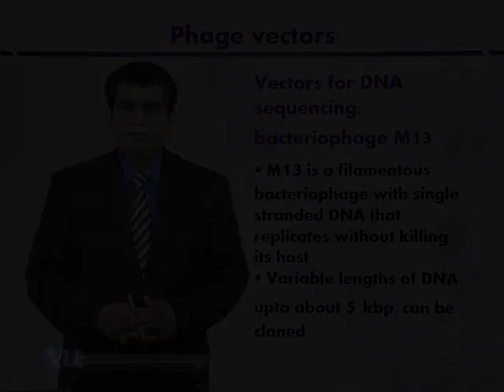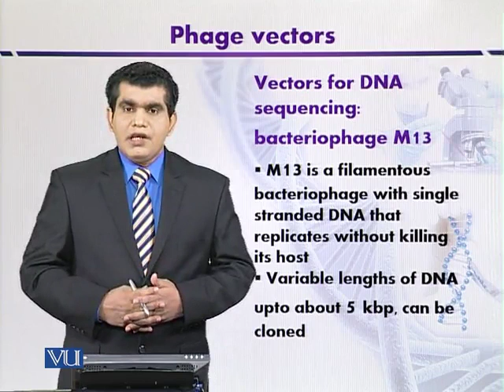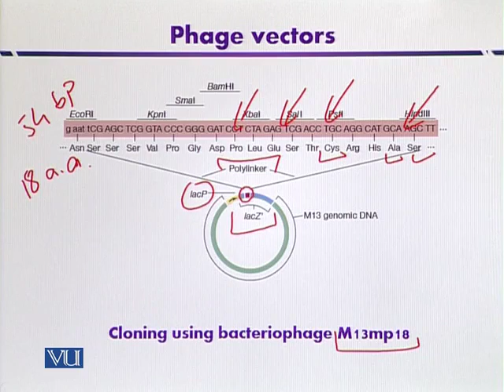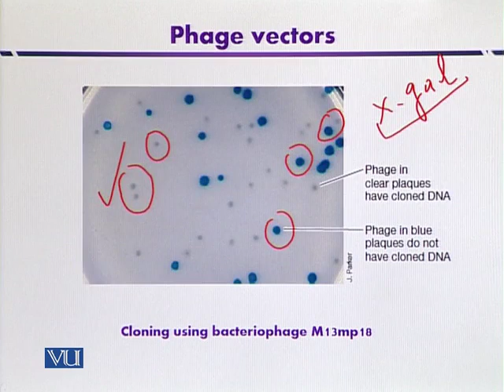BT301_Topic106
BT301 - Introduction to Biotechnology
By Dr. Jamil Ahmad